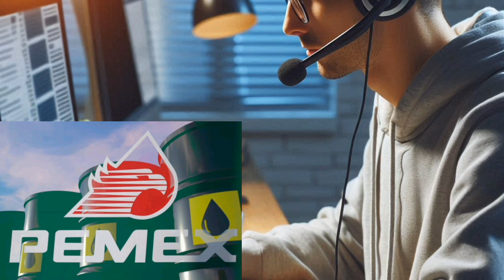Don Pancracio pone en su lugar a estafador de "la bolsa de valores" (VACILANDO estafadores)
Don Pancracio salva a su nieto de caer en garras de estafador de "inversiones" en la bolsa de valores.